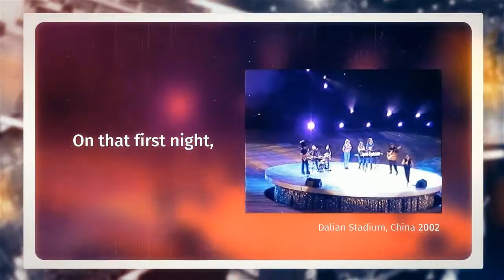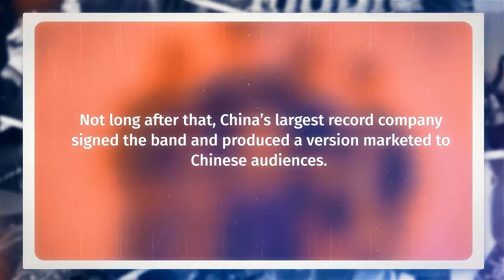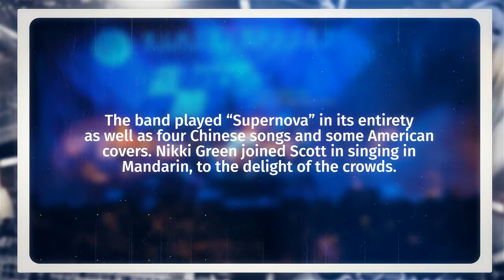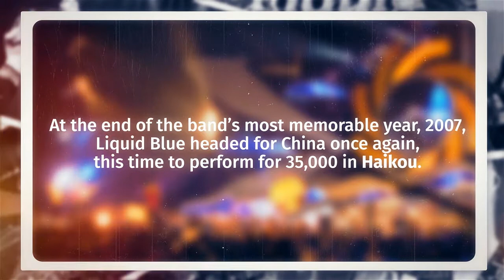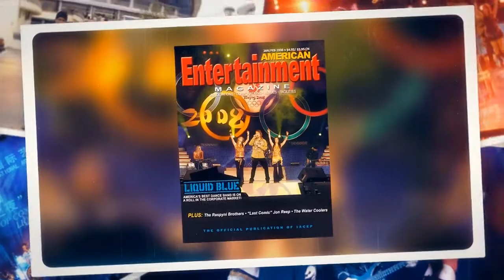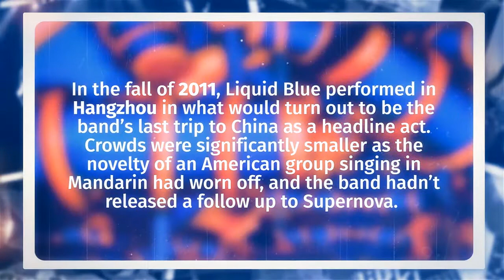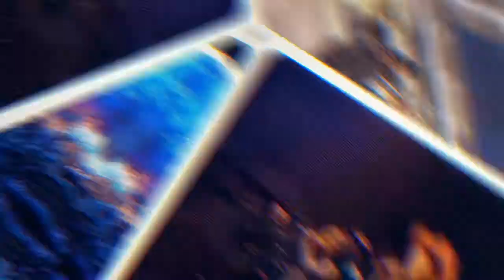Chinese Ecstasy - Conquering the Red Dragon!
This is the story of how Liquid Blue became an overnight sensation in China, and the band’s popularity on the Asian continent, that lasted nearly a decade (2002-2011) before trailing off almost as fast as it had begun. This seven-minute video highlights those surreal years when a San Diego band, jumped from playing local clubs to stadiums and sports arenas. There was some luck, and the timing couldn’t have been better as China was starting to open the country to international acts. Behind the scenes, there was intense business planning, marketing, and PR, which was the underlying key to their success in China and other parts of the world. Since their first trip to the People’s Republic of China, Liquid Blue has returned twenty-five times! There isn’t time to cover all of these trips, but fortunately, footage has been preserved going back to the first show in Dalian, China, as well as the 2008 Beijing Summer Olympics kick-off concert and much more. Enjoy!

Liquid Blue is a proud member of 1% For the Planet and was designated a “Green Business” by the County of San Diego in 2009. As an international act that has traveled to over 120 countries and 700 cites, we have partnered with "CarbonFund" to reduce our carbon footprint.